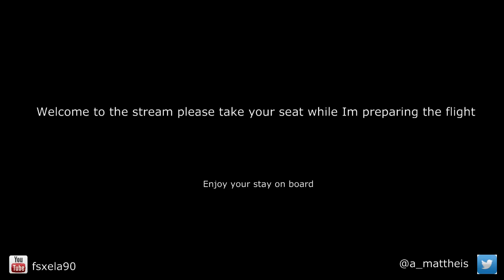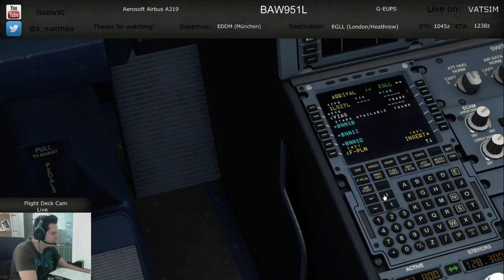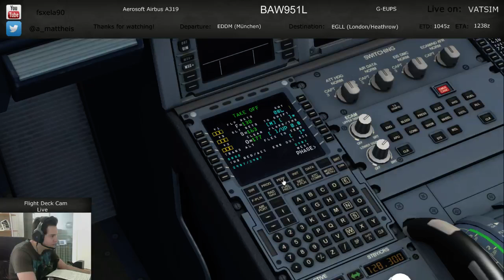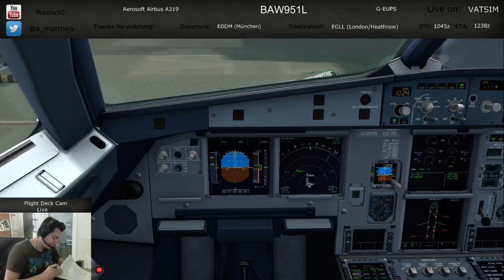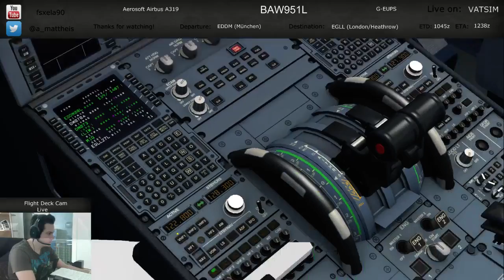[VATSIM] BAW951L EDDM (München) - EGLL (London/Heathrow) Part 1/2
This is Part 1/2 of a FULL FLIGHT footage, covering the flight BAW951L (München-London/Heathrow). It took place on June 25th, 2015 on the VATSIM network.

Addons used:

Mega Airport Munich
Mega Airport London Heathrow Extreme
AES/GSX
GEX/UTX
FTX: EU England
Airbus A319 Aerosoft
ASN

My PC-Specs

Intel Core i7-3770 CPU @ 3,40 GHz 3,90 Ghz
RAM 16 GB
SSD for FSX